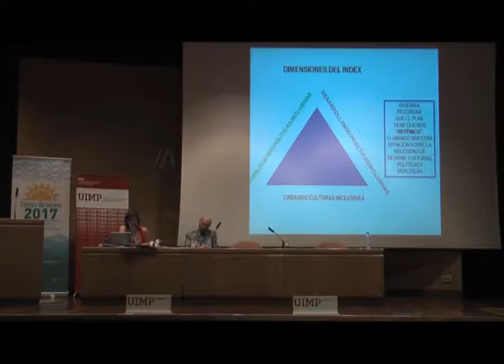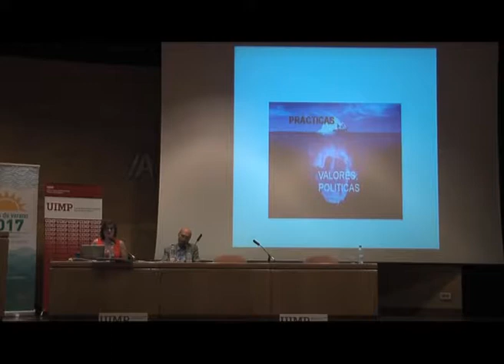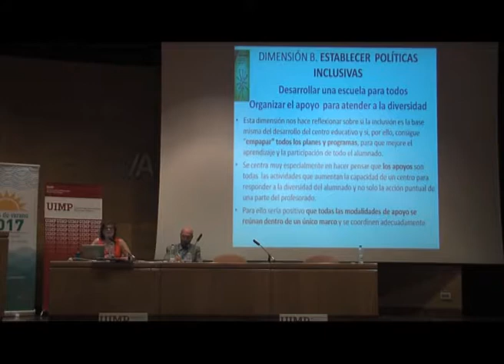Procesos de evaluación y apoyos en la inclusión educativa INDEX Parte 5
Marta Sandoval nos explica en este fragmento las diferentes dimensiones del INDEX, así como sus valores y políticas.

La ponente  Marta Sandoval (Profesora en la Universidad Autónoma de Madrid), presenta una ponencia sobre los procesos de evaluación y apoyos en la inclusión educativa (INDEX).